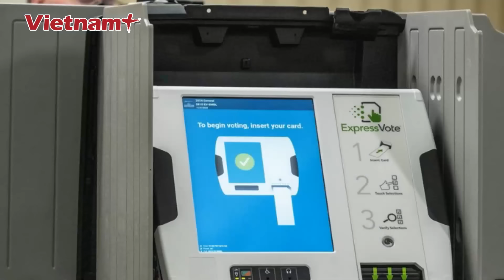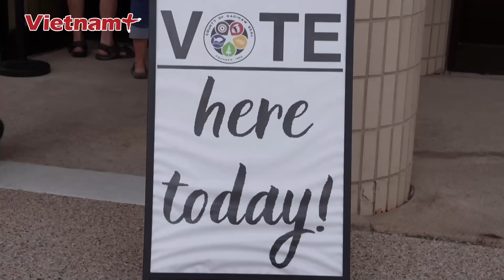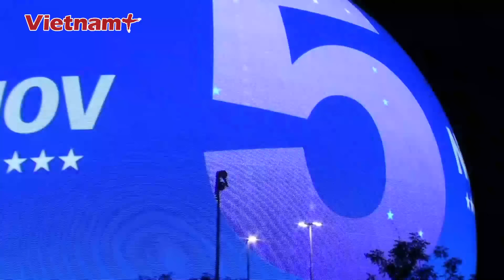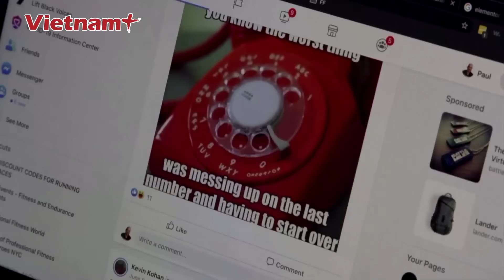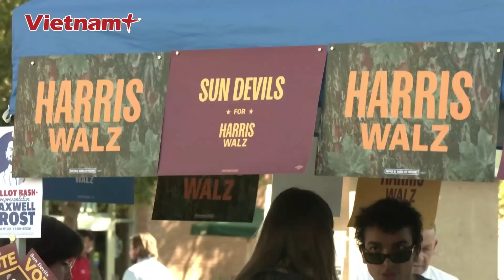Lỗi phiếu điện tử ở tiểu bang ‘đỏ’ Kentucky, phiếu bầu cho ông Trump lại ghi nhận sang bà Harris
Vietnam Plus | Bầu cử Mỹ 2024 | Một cử tri Mỹ bỏ phiếu sớm tại hạt Laurel, bang Kentucky cho biết, dù đã cố gắng chọn ông Donald Trump nhưng đều không thành công khi kết quả lại ra bà Kamala Harris.